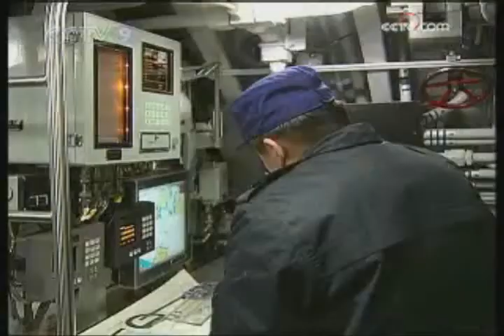SUBMISSION... Missile Mystery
With some help from The Sex Pistols (no, I don't own the song!) this video is my way of solving the mystery of the Chinese 'Jin' class (Type 094) SSBN launched ballistic airliner that flew out of the ocean on Nov. 8, 2010... ;-)